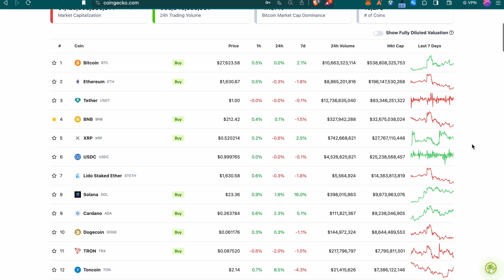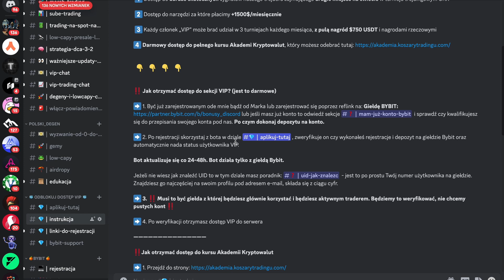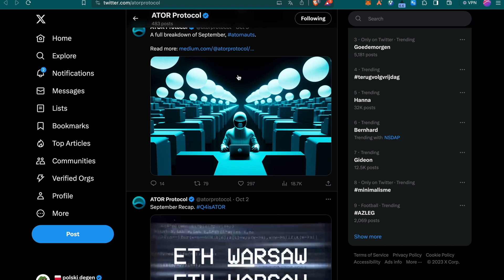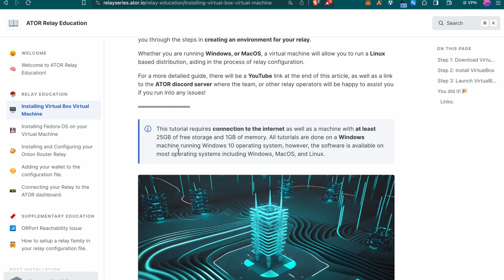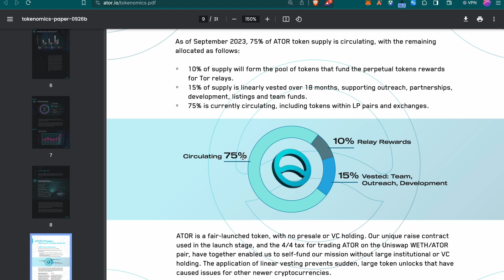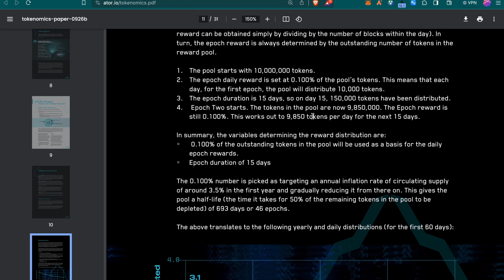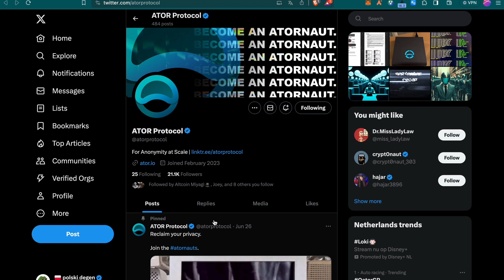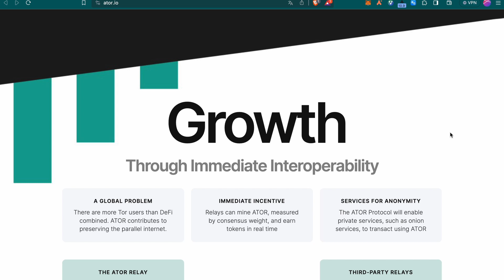AirTor Protocol ($ATOR) czyli DECENTRALIZACJA INTERNETU | Projekty na Hossę #3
🔸Dołącz do największej grupy w Polsce na Discordzie i odbierz rolę VIP 👉🏼
🔵 Szukasz ALPHY na rynku? Dołącz do Telegrama ➡️